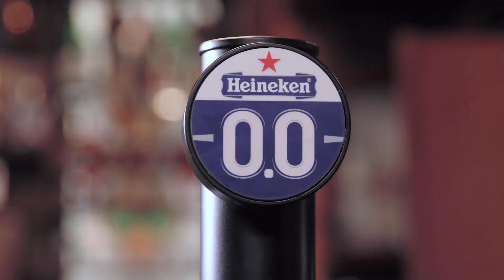heineken trade vt 16 9 Original